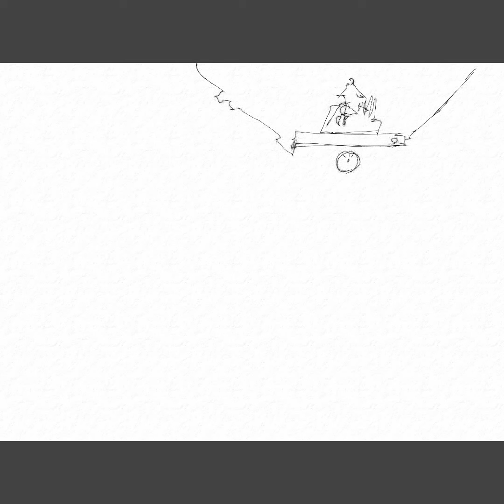Speed sketching of Augusta.